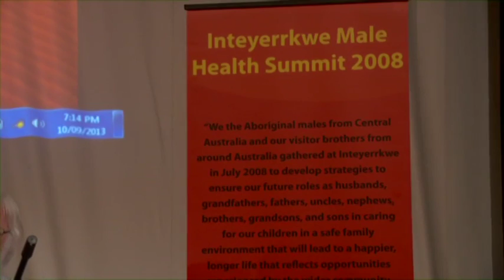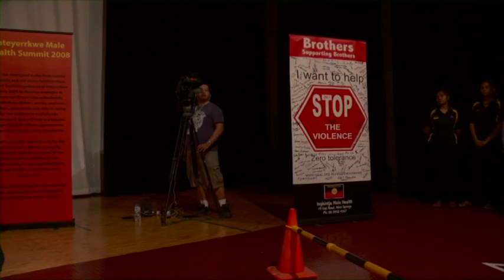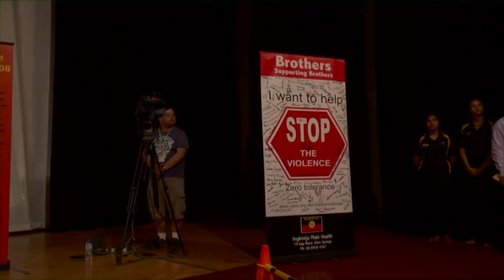Walk In My Shoes Public Forum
In September 2013, the Central Australian Aboriginal Congress (CAAC) and CASSE presented the 'Walk In my Shoes' public forums in Alice Springs.